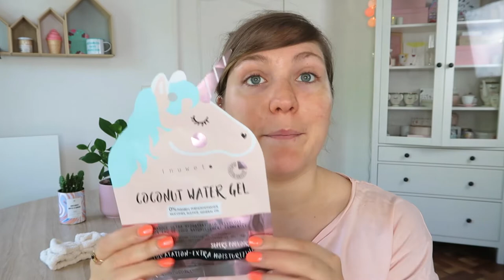LE MASQUE LICORNE ET AUTRES NOUVEAUTES !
◌Hello mes fleurs ! J'espère que vous allez bien en ce mercredi ! On se retrouve pour un nouveau crashtest de masques pour le visage, pour les yeux et pour la bouche. Que vaut la marque Inuwet ? Réponse dans la vidéo ! Bon visionnage !

Soyez spectatrices,
Fleur.